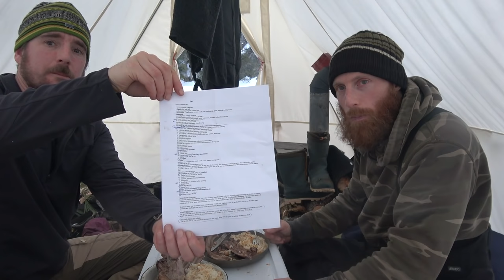I FELL Through the ICE! | Winter Camping in a CANVAS TENT with WOOD STOVE | PART 2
We caught more than a couple of nice brook trout from an unnamed Canadian backwoods lake we've called "Puddle Lake!" It only took us 5 hours to navigate there overland this time! For anyone that doesn't know about this lake, 2 years ago, we followed the creek system up from the headwaters with loaded canoes in hopes of monster brook trout in this hidden gem of a lake. We never hooked into any monsters, but we had the lake to ourselves!

CONTEST RULES EASTER EGG HUNT

You must find stuffed all 6 hidden "Easter Eggs.  Let's test that hunter eye!

1. 3 Easter eggs will be hidden in part 1, and 3 in part 2).
2. Find all 6 Easter Eggs with the time stamp in which they appear to win.
3. Jot the Easter egg down with the appropriate time stamp in which it appears into part 2.
4. NO editing comments.  Edited comments will be disqualified.  Post as many comments as you want, but don't edit them!
5.  Don't drop spoilers or helpers into part 1 unless you don't care to win or to help other people (save them for part 2).
6.  Winner will be the first to identify and time stamp all 6 including the number of snowshoe hare I snared in the video.
7.  Winner will receive a white chert knife made by Jay Valente of Vision Quest Outdoors

This hot tent trip is all that the Canadian wilderness promises and more. From harsh wintry conditions, untamed vast wild spaces, beauty and bounty! It's a long one, so set some time aside for this two part series!

Big thanks to Pelican for quickly sending me the sled for this trip!  The sled worked really well and endured all the abuse we threw at it.

ABOUT JAY VALENTE - CUSTOM STONE TOOLS!

ABOUT THE PRIZE - WHITE CHERT KNIFE

- Usable blade length is 4 ½ and almost 2 inches at its widest point. Blade is made from white Flint Ridge chert, Nethers Farm in Ohio. Blade is sharp and durable.
- The chert stone was flintknapped and hand-shaped using primitive tools and traditional techniques replicating North American knife artifacts from 9000 years ago.
- Blade is hafted into a Elk antler handle and secured using elk blackstrap sinew and a hide glue mixture. Handle is 5inches long and sits comfortably in the hand.
- Knife is suitable for decorative or historical display, but it was primarily crafted with utility in mind. This knife is meant to be used can be utilized for skinning and butchering game, processing plants, light woodworking, etc. A fully functional general utility knife with a lightly serrated cutting edge.

- Jay from Vision Quest Outdoors sources material from wild sites.
- His work is featured in museums.
- More important, the tools he makes are not founded on modern aesthetics, but rather functionality.  These tools are made to be used, not just admired.  Having said that, they are a marvel, very beautiful and can easily be put on display.
- You should support Jay and check out his Etsy shop and consider buying some of his tools, they really are very amazing.
- Jay will even take a custom order through Facebook or Etsy.
- You are encouraged to follow Jay on his YouTube channel to get a better understanding of how these tools are crafted and really come to life.